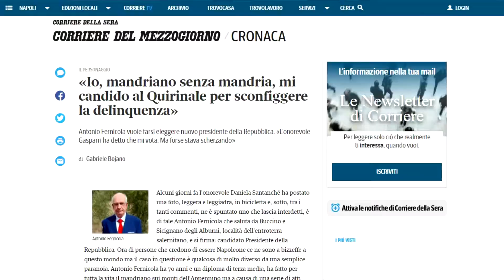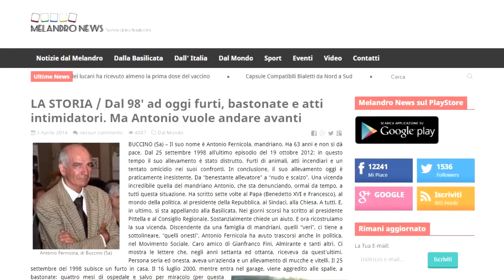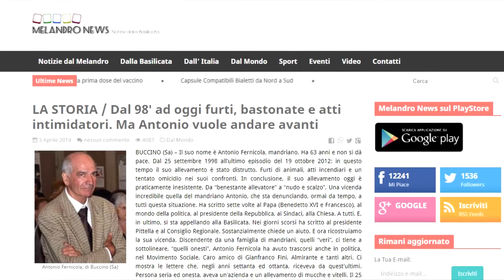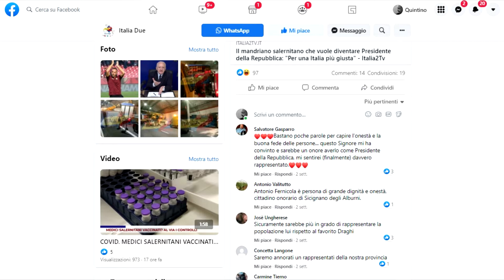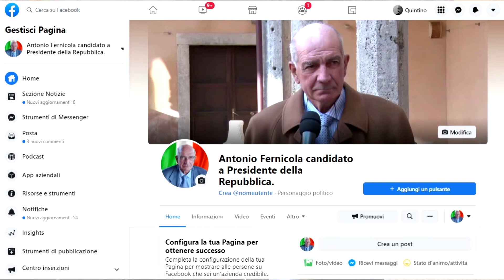Antonio Fernicola: candidato Presidenza della Repubblica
Antonio Fernicola, continua nel suo percorso di Candidarsi alla Presidenza della Repubblica, così come consentito dalle normative vigenti. La sua candidatura ha suscitato stupore e interesse, nei media, tant'è che ne hanno parlato molte TV private, nonché il Quotidiano del Sud, il Corriere  del Mezzogiorno e Il Foglio.
Abbiamo incontrato nuovamente Fernicola, questa volta a Sicignano degli Alburni, nel piazzale antistante al Municipio.